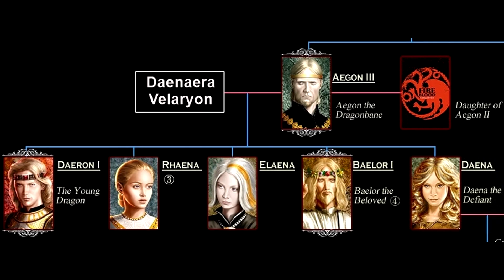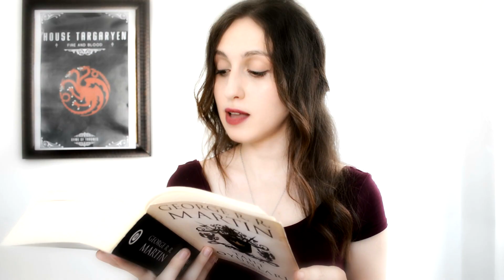Westeros Tarihi 6 - Targaryen Hanesi III | 3. Aegon, Dorne'un Fethi, Kutsal Baelor (FS 131-172)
Kaynaklar
Buz ve Ateşin Şarkısı Serisi
The World of Ice and Fire (Kitap)
"Histories & Lore" Animasyon Serisi

Müzikler
Audionautix - The Great Unknown
Ross Bugden - Dragon Slayer

TR - Videoda kullanılan görseller ve dizi bölümleri ticari bir amaç içermemektedir. Yalnızca inceleme amaçlı kullanılmıştır ve Adil Kullanım şartlarını ihlal etmemektedir.

EN - There is not any intention of commercial nature by using the images and videos from the show.